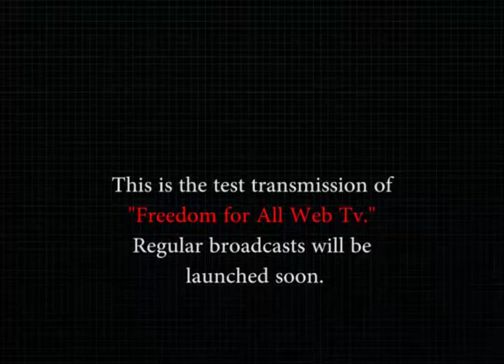14th November 2021 | Top 5 News | Freedom for All WebTV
The News Bulletin of 14th November 2021 is on air now embodied with "Top 5 News" of the day.